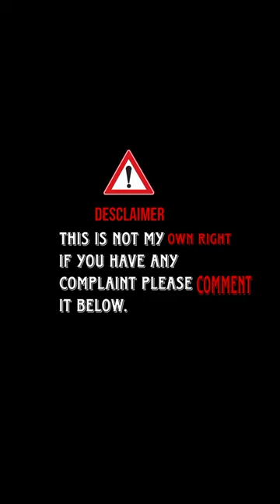u nongkyndong ba shi sur trending dance